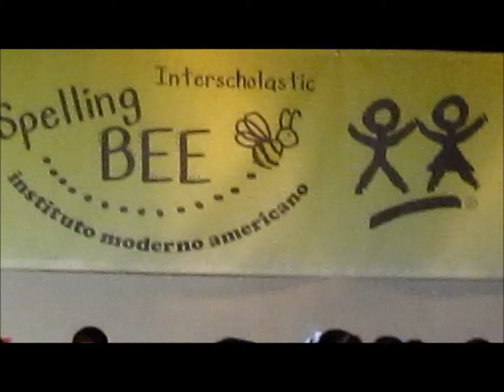Spelling Bee Contest | SCHOOL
My 5th and 6th graders participating in a Spelling Bee back in 2011. They did an awesome job!!